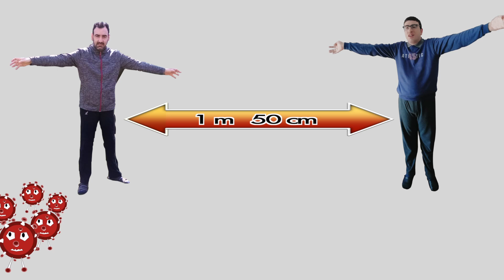SPOT ANTI CORONAVIRUS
Un modo simpatico per allontanare la paura del contagio da coronavirus!
Protagonisti i ragazzi della Cooperativa Sociale Noi Genitori di Erba
Realizzato da Satrianomediahouse